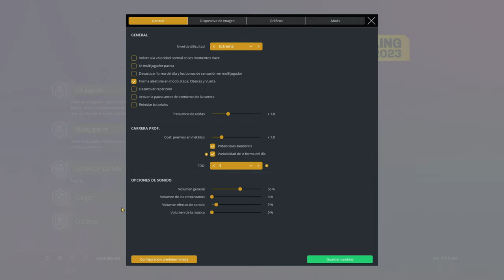TADEJ POGACAR | PRO CYCLING MANAGER 2023 | Il LOMBARDIA 2023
En el vídeo de hoy rememoramos la victoria de Tadej Pogacar en Il Lombardía  2023.